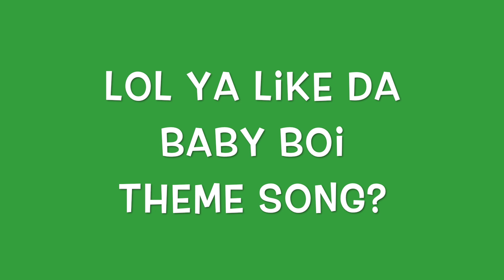Camping two cuz I can...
Sorry its been so long... my computer was acting up buuuut...
I have a video now!
~Muddy